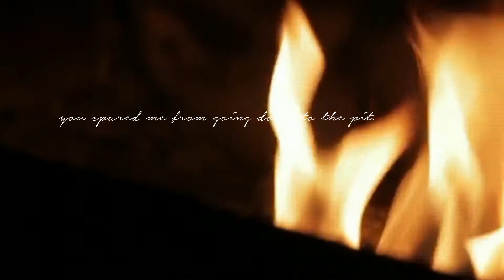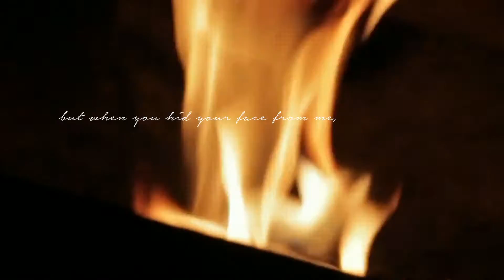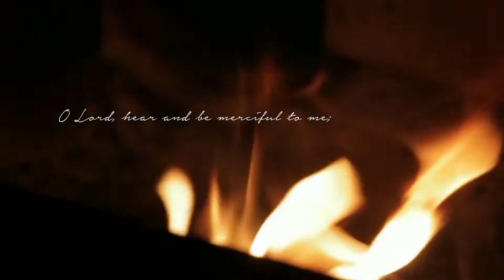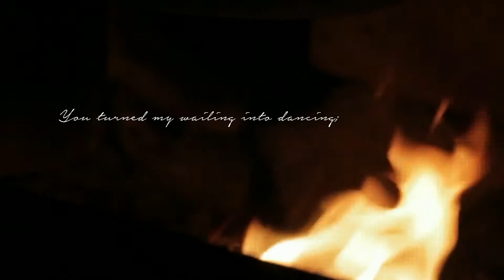🎤 Psalm 30 Song - A Heart's Cry From a Dark Place [OLD VERSION]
A couple of nights ago I put my phone up on the piano, pressed record, and just sang this. It came out all on its own, it just seemed to happen. I hesitate to call it inspired, but that's how it felt.

I've been so busy with day-to-day life, preoccupied with taxes, bills, stresses, the things we all struggle with. In this state I've found it really difficult to make time to put scripture to music.

The deadline I face each week is church on Saturday nights. I write music for a Psalm at our contemporary liturgical service. I was starting to despair that Psalm 30 would not be completed because I had no desire to even start.

You can hear the speakers crackle and distort in some of the loud parts - my phone's microphone isn't very good, but it seemed proper somehow to just let it be what it was.

I went to Bob Fisher's funeral last night. The words of this Psalm echoed in my mind while I listened to the eulogies, watched the photo slideshows. Our lives are so temporary, and while we are here, what are we going to do? Who are we going to love? How will we try to make this earth a better place?

Be blessed.

Psalm 30
A psalm. A song. For the dedication of the temple.[b] Of David.

1 I will exalt you, Lord,
    for you lifted me out of the depths
    and did not let my enemies gloat over me.
2 Lord my God, I called to you for help,
    and you healed me.
3 You, Lord, brought me up from the realm of the dead;
    you spared me from going down to the pit.
4 Sing the praises of the Lord, you his faithful people;
5 For his anger lasts only a moment,
    but his favor lasts a lifetime;
weeping may stay for the night,
    but rejoicing comes in the morning.
6 When I felt secure, I said,
    “I will never be shaken.”
7 Lord, when you favored me,
    you made my royal mountain[c] stand firm;
but when you hid your face,
    I was dismayed.
8 To you, Lord, I called;
    to the Lord I cried for mercy:
9 “What is gained if I am silenced,
    if I go down to the pit?
Will the dust praise you?
    Will it proclaim your faithfulness?
10 Hear, Lord, and be merciful to me;
    Lord, be my help.”
11 You turned my wailing into dancing;
    you removed my sackcloth and clothed me with joy,
12 that my heart may sing your praises and not be silent.
    Lord my God, I will praise you forever.